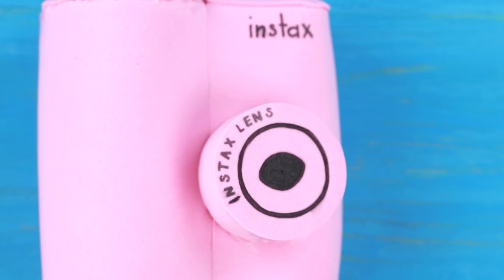8 DIY Strane Idee Per Il Make-up / Scherzi Divertenti!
Ti piace sentirti originale e speciale? Cose originali e insolite possono aiutarti in questo. Ad esempio, cosmetici sotto forma di gadget.

• gommapiuma
• Pistola per colla a caldo
• Forbici
• Cerniera
• Bussola
• Pennarello indelebile nero
• Nastro metallico
• Bronzer
• Strofinare l'alcool
• Tovagliolo
• Vernice acrilica
• Tulle
• Moschettone
• EOS
• Argilla leggera
• Coltello multiuso
• Matita eyeliner bianca
• Pelle finta
• Awl
• Ago e filo
• Tavolozza ombretti
• smalto acrilico
• Immagini stampate di fotocamere telefoniche e logo Apple
• Immagine stampata dello schermo del telefono
• Pennelli trucco
• Cuffie rotte
• Ribbon
• Colla multiuso
• illuminante
• Immagine stampata della schermata di Apple Watch
• Smalto trasparente
• Carta di schiuma metallica